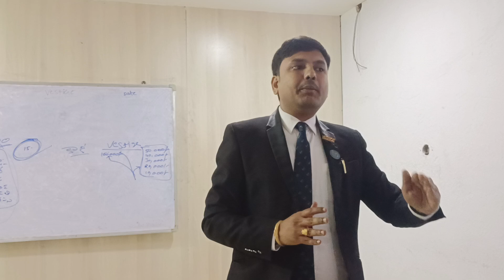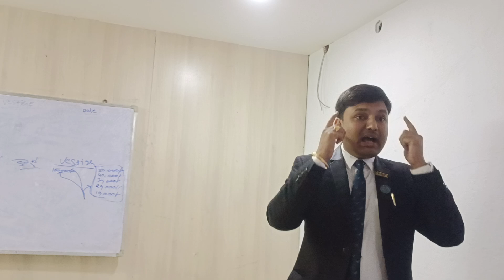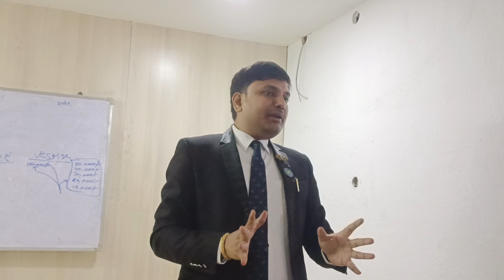Crown director Sharath prhabala testimony